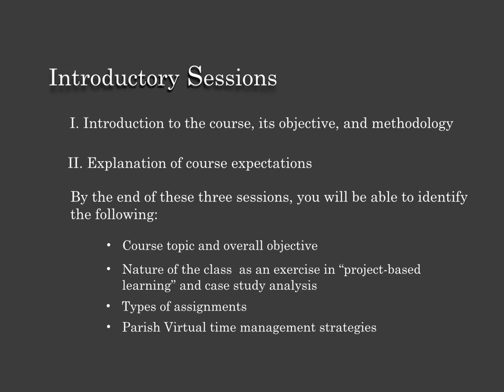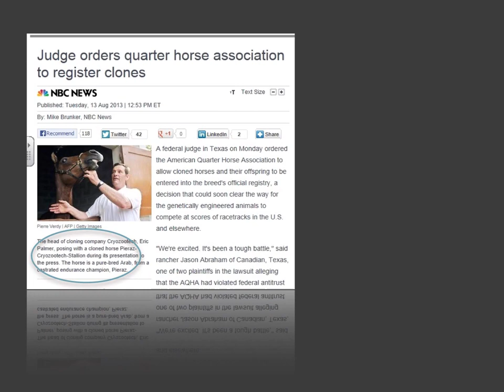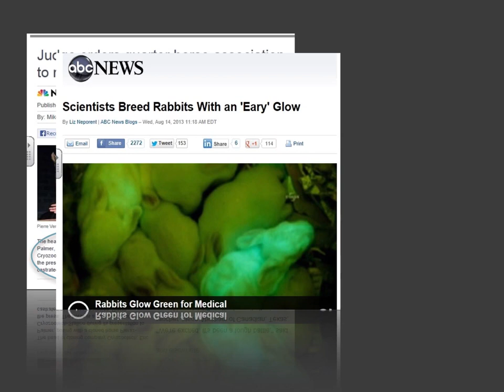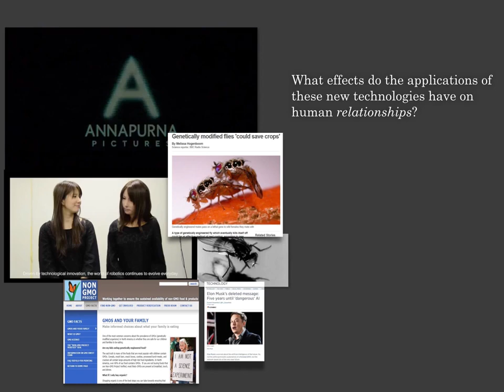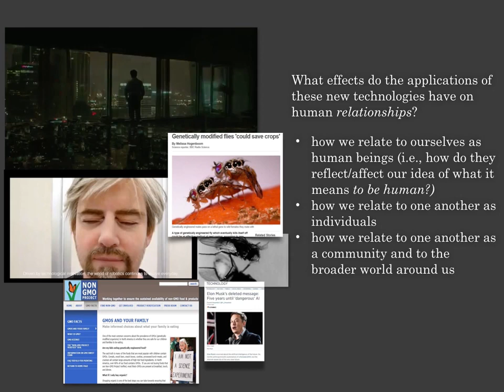CRI Introduction Part 1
620 Contemporary Religious Issues: Religion and Technology
Course introduction part 1/3; Blended Learning - Parish Virtual
"Show More" for Image and Video Source Citations
Instructor: Stuart Chepey, Ph. D.
(non-profit, educational video for college preparatory religious studies)

Image and Video Clip Sources (in order of appearance)

Brunker, Mike.  “Judge Orders Quarter Horse Association to Register Clones.”  NBCNews. NBCNews.com,  12 Aug.  2013.  Web.  28 Aug.  2013.  (Author’s screenshot).

Neporent, Liz.  “Scientists Breed Rabbits with an ‘Eary’ Glow.”  ABC News.   ABC News Internet  Ventures,  13 Aug.  2013.  Web.  28  Aug.  2013. (Author’s screenshot).

James, Susan Donaldson .  “8-Year-Old Never Ages, Could reveal ‘Biological Immortality.’”  ABC News. ABC News Internet Ventures,  16 Aug. 2013.  Web.  28  Aug.  2013. (Author’s screenshot).

Warner Bros.  Pictures.  “Her - Official Trailer 1 [HD].”  Online  video clip.  YouTube.  YouTube , 8  Aug.  2013.  Web.  25 Mar.  2015.

“GMOS AND YOUR FAMILY:  Make Informed Choices About What Your Family is Eating.”  Non-GMO Project .  Non-GMO  Project, n. d.   Web.  22 Aug.  2014. (Author’s screenshot).

IB Times Uk.  “Human or Machine? The Incredibly Life-Like Android Robots From Japan.” Online video clip.  YouTube.  YouTube, 25 June 2014.  Web.  25 March 2015.

Hogenboom, Melissa.  “Genetically Modified Flies Could Save Crops.”  BBC News.  BBC News, 13  Aug. 2014.  Web.  22 Aug.  2014. (Author’s screenshot).

Ella’s Archives.  “The House Fly – 1958 Educational Documentary – Ella73TV.”  Online video clip.  YouTube.  YouTube, 3 Mar.  2015.  Web.   25 March 2015.

Rosenfeld, Everett.  “Elon Musk’s Deleted Message:  Five Years Until ‘Dangerous’ AI.”  CNBC.  CNBC LLC, 17 Nov.  2014.  Web.  17 Nov.  2014. (Author’s screenshot).

Solarseven.  “Planet System in Your Hand.  Conceptual Image.” Image ID: 75642172.  Shutterstock.  Shutterstock, Inc.,  n. d.; borrowed from  Darren Quick, “World Economic Forum Lists Top 10  Emerging Technologies for 2012,” Gizmag.  Gizmag, 15 Feb.  2012.  Web.  26 Aug.  2013.